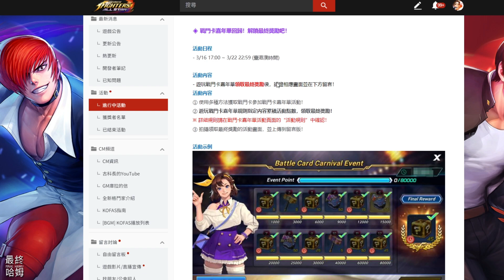《KOF ALLSTAR》# 1253 古科長的故事 – 閱讀開發者筆記的男人 | 再參戰 EX 格鬥家召喚 200抽！機率太香了隨便就抽到 8 顆蛋黃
10 月 22 日正式開放！

■■■ 特點 ■■■

🎮 Final Hamu’s Game List🎮
★★★★哈姆の遊戲短評★★★★
【古科長的故事 – 閱讀開發者筆記的男人】
3.打開CC字幕，使用YT內建翻譯功能即可知道大致內容。

【再參戰 EX 格鬥家召喚 200抽！機率太香了隨便就抽到 8 顆蛋黃】
1.不介意課金買覺醒石的的人，這次復刻池蠻建議把喜歡的格鬥家抽到 5 覺。

2.紅寶石簽到可能可以用到免費 2000 紅寶石在這個復刻池上面。

3.再參戰 EX 格鬥家召喚 200抽：霸王丸*3、露卡爾*2、娜可露露*2、墮瓏*1、保底券*1。

4.EX格鬥家機率有3%，出貨機率有夠高，也祝大家好運。